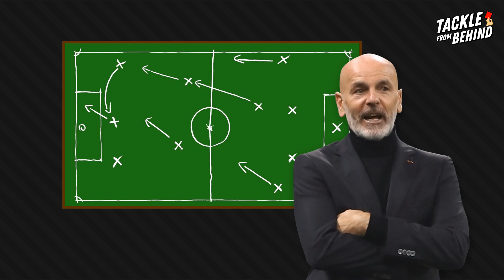How Pioli Brought Back AC Milan’s Lost Glory | EP05 TFB Stories supported by KHELRAJA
When Stefano Pioli was appointed as interim head coach of AC Milan, a lot of critics and pundit claimed that it’s another failed experiment because lets face it, in his past 17 years of coaching Pioli never ever won a Single Trophy! And much to everyone’s surprise, ex Manchester United boss Ralf Rangnick was set to takeover the squad by end of the season.

But his arrival gave Milan that one thing which they needed the most which was BELIEVE. In this video we cover the Tactics, his Transfers of key players such as Zlatan Ibrahimovic, Oliver Giroud, Fikayo Tomori, Brahim Diaz etc and Formation used by Pioli which turned them into Italian Champions and helped them clinch Scudetto after 11 long years!

जब स्टेफ़ानो पियोली को एसी मिलान के अंतरिम मुख्य कोच के रूप में नियुक्त किया गया था, तो बहुत से आलोचकों और पंडितों ने दावा किया कि यह एक और असफल प्रयोग है क्योंकि  अपने पिछले 17 वर्षों के कोचिंग में पियोली ने कभी भी एक ट्रॉफी नहीं जीती! और सभी के लिए आश्चर्य की बात है, पूर्व मैनचेस्टर यूनाइटेड बॉस राल्फ रंगनिक सीजन के अंत तक टीम को लेने के लिए तैयार थे।

लेकिन उनके आगमन ने मिलन को एक चीज दी जिसकी उन्हें सबसे ज्यादा जरूरत थी, वह थी विश्वास। इस वीडियो में हम रणनीति, ज़्लाटन इब्राहिमोविक, ओलिवर गिरौद, फिकायो तोमोरी, ब्राहिम डियाज़ आदि जैसे प्रमुख खिलाड़ियों के उनके स्थानांतरण और पियोली द्वारा उपयोग किए गए फॉर्मेशन को कवर करते हैं, जिसने उन्हें इतालवी चैंपियंस में बदल दिया और 11 लंबे वर्षों के बाद स्कुडेटो को जीतने में उनकी मदद की!

Be Part of the India's Fastest Growing Desi Football Community

Time Stamps

0:00 Intro
0:42 The Appointment
1:10 Pioli & Maldini Strategy
1:52 Fun Fact
2:01 Formation & Style
3:33 Zlatan & Giroud Factor
4:03 Back to European Royalty?